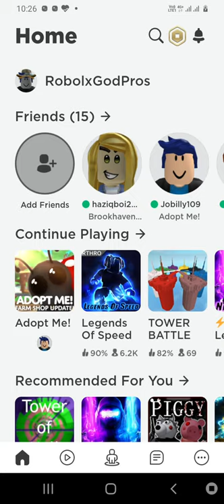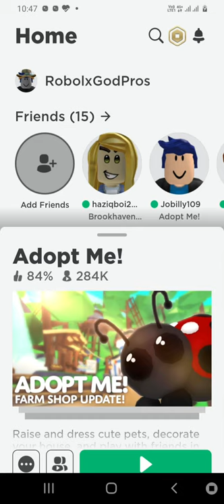Playing adopt me with Aakar .